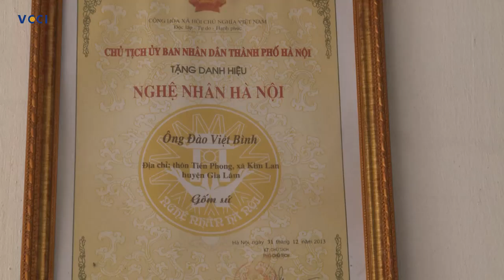Gốm Kim Lan